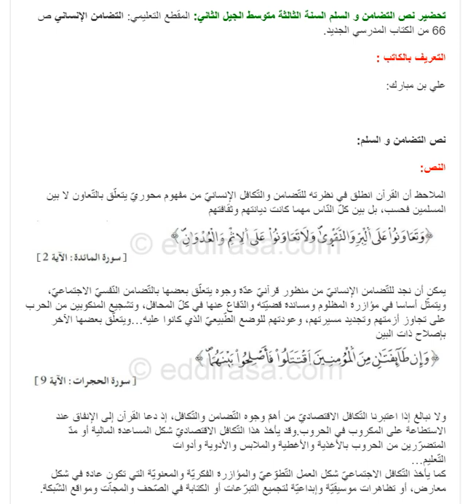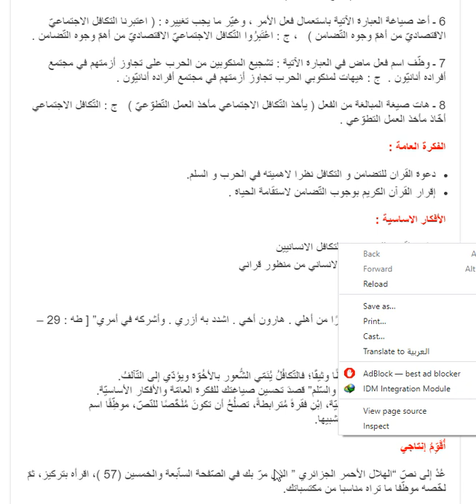تحضير نص التضامن و السلم سنة ثالثة متوسط الجيل الثاني